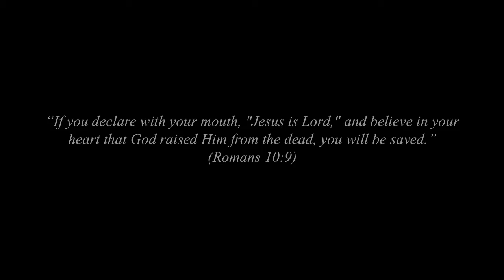“More Than A Man” by Stryper (Full Guitar Cover)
Full guitar cover (of the remixed version, from the 2013, “Second Coming” album) played in-sync with the studio recording...my guitar is panned hard right.